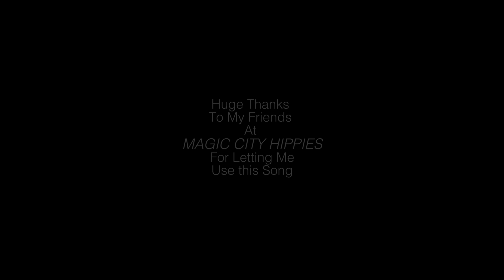SHOWREEL 2017 | Jonathan Garcia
All elements in this video were written, created, shot, produced, edited, and designed by Jonathan Garcia.